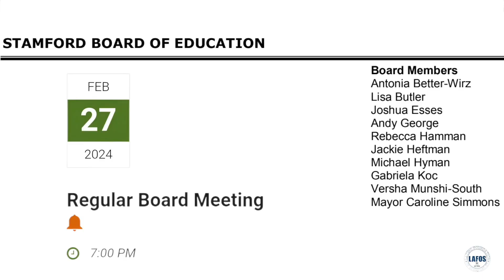Paul Arvoy's Great Grandfather Pasquale Mete World War 1 Veteran